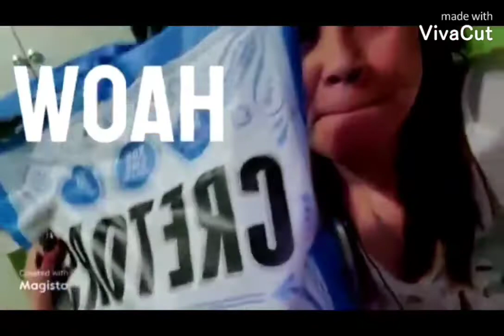Food bucket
Foods tried and tested!